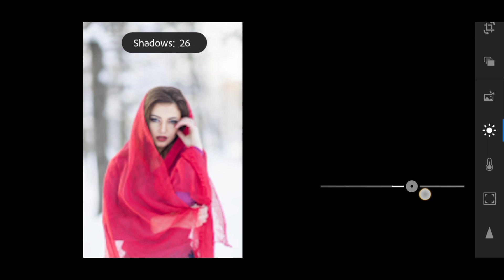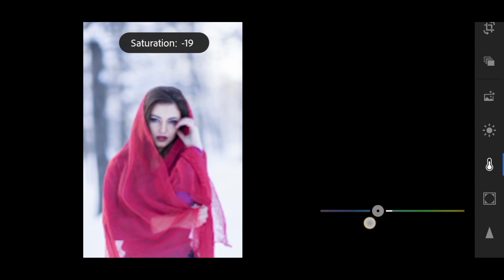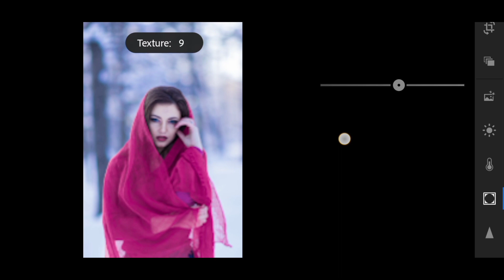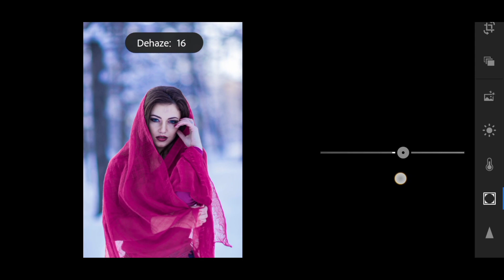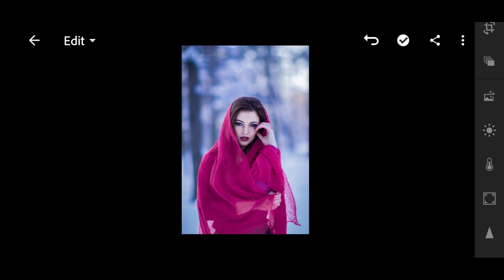Blue Tones (Moody) Presets - Lightroom Mobile Presets | Blue Tones Filters / ar editz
➡Apps link:-👇
Lightroom apk:-

Lightroom colour correction & retouching tutorial,
Lightroom tutorial,
Lightroom how to make presets,
Lr tutorial,
Retouching edit,
Asm Arif,
Lightroom colour effect editing,
Lightroom mobile colour correction editing,
Lightroom cc tutorial,
Lightroom premium colour correction edit,
Outdoor editing,
Lightroom outdoor editing,
Lightroom outdoor dark edit,
Outdoor colour correction edit tutorial,
Outdoor portrait editing,
Outdoor portrait how to retouch photo,
Outdoor retouching,
Photo retouching,
Best colour correction edit,
Skin tone best tutorial,
Lightroom outdoor portrait colour effect edit,
HD cb background,
How to edit like Asm Arif,
How to save high quality photo,
How to retouch photo,
All dng preset
Colourful presets,
Pakka editz,
Asm Arif best editing tutorial,
Pakka editz background,
Best tutorial 2018,
Lightroom CC apk,
Lightroom CC Mobile apk,
lightroom android tutorial,
Lightroom Apps Tutorial,
Edit Foto Lightroom,
lightroom colour effect,
cara edit foto dengan lightroom,
Lightroom colour grading tutorial,
Siyam Editz,
Sam kolder,
Deny King,
raghav editz,
Lightroom colour grading, skin retouching, lightroom cc colour correction, skin retouch by lightroom, how to smoth face by autodesk sketchbook, lightroom colour effects, colour grading photo retouching, lightroom colour tone, how retouch photo, how to colour correction photo by lightroom, dng presets, siyam editz backgrounds, pakka editz backgrounds, awesome lightroom colour grading edit, how to get colour grading photo by lightroom, how to use presets, Siyam Editz, outdoor portrait editing, lightroom se kayse edit kare, asm arif, awesome colour correction edit